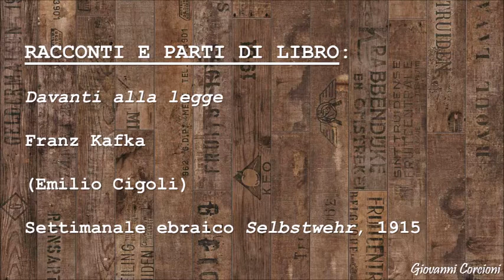Franz Kafka - Davanti alla legge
(Emilio Cigoli)
Settimanale ebraico Selbstwehr, 1915